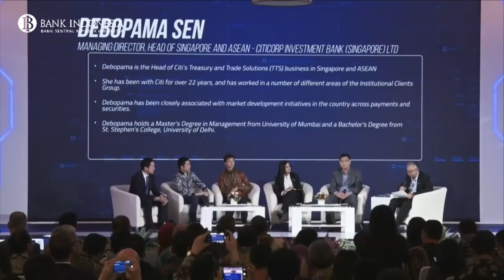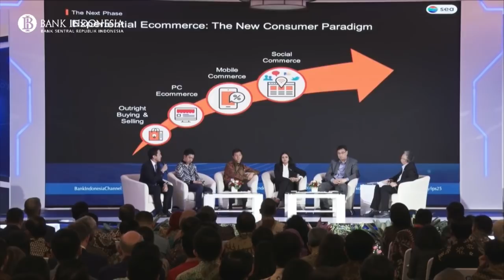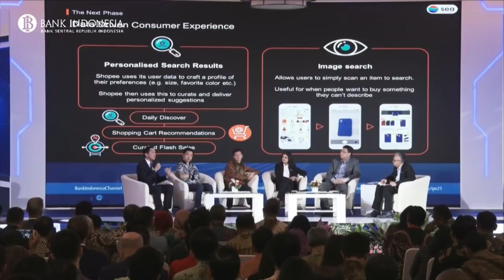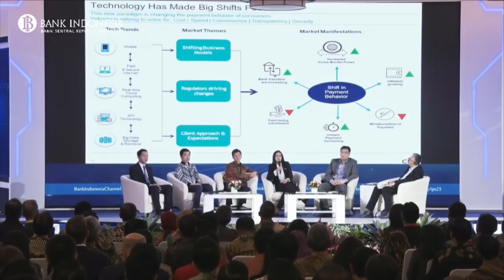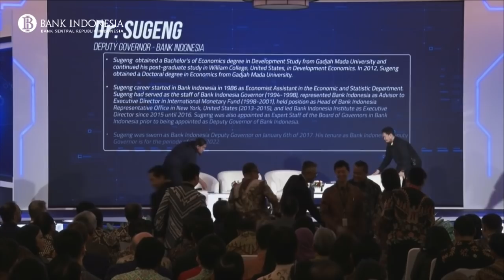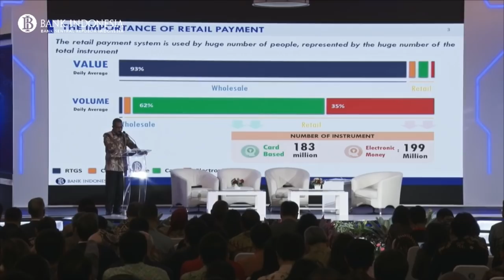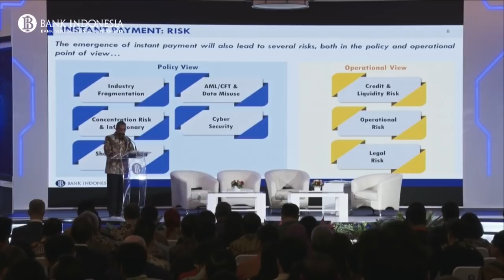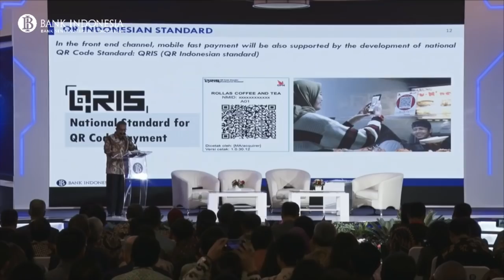Live Streaming Digital Transformation For Indonesian Economy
Live Streaming Digital Transformation For Indonesian Economy - 27 Mei 2019